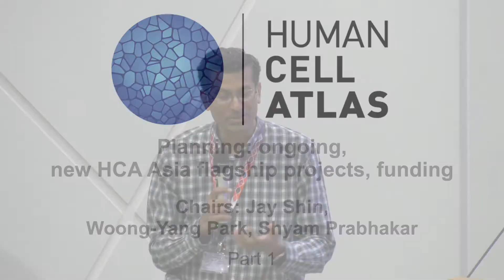HCA Meeting Asia 2019: Planning: ongoing, new HCA Asia flagship projects, funding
Planning: ongoing, new HCA Asia flagship projects, funding:
Hay Shin, Woong-Yang Park, Shyam Prabhakar

Human Cell Atlas-Asia (HCA-Asia) was formed in 2017 to create a coordinated platform for researchers based in Asia to collaborate, share data and plan future initiatives for the HCA. Our goals and framework are broadly aligned with those of the global HCA community. We aim to create comprehensive reference maps of all human cells in Asia as a basis for both understanding human health, as well as diagnosing, monitoring, and treating disease.

This year, the Genome Institute of Singapore (GIS) is delighted to organise the third annual HCA-Asia Meeting, which takes place from 10 – 11 November 2019 at Matrix, Biopolis, Singapore. During this meeting, we will address scientific and logistical issues in working across national boundaries to contribute to the HCA Data Coordination Platform. We will also formally incorporate the Equity and Ethics goals of the HCA. The meeting comprises both scientific seminars and workshop-style discussions on HCA-Asia collaborative programmes and funding mechanisms.